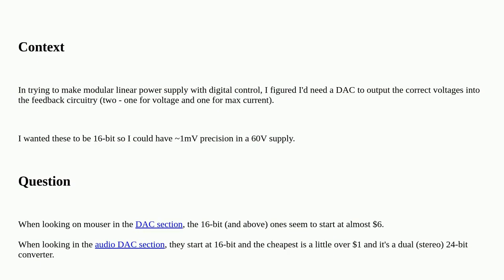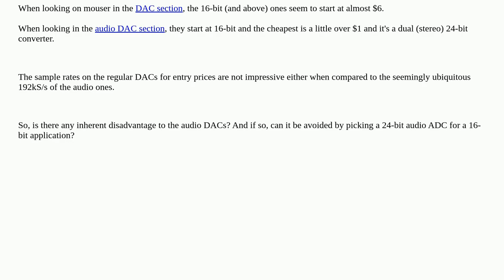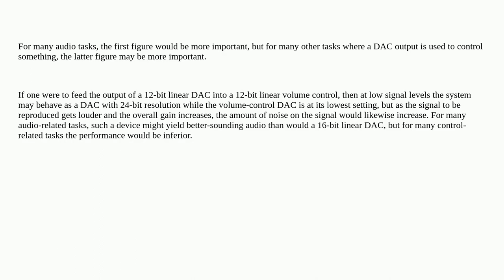Electronics: Regular DACs versus audio DACs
Regular DACs versus audio DACs

A special thanks goes out to the community

  dac power-supply digital-audio digital-modulation